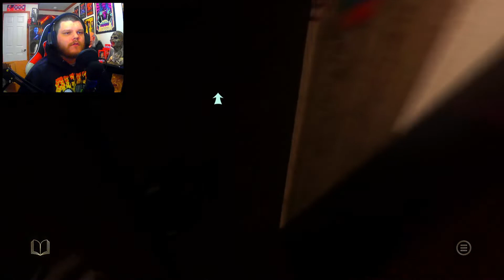JIMMY'S GETTING WORSE - At Dead of Night Playthrough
Sorry for sounding bleh in this video everybody, I was super tired when I recorded this one lol

"At Dead Of Night is part horror film, part horror game and part ghost hunt. It blends live-action and graphics to create a unique immersive horror experience like no other."

Recorded on PC using Streamlabs OBS, Toner-777 USB Mic, and a Castries 1080P webcam

Channel Art by Dracula Fetus